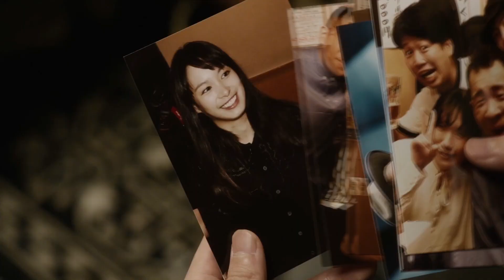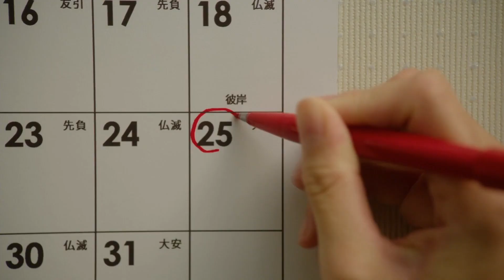DJ松永、親友役で高杉真宙と初共演 劇場映画初出演で自然体の演技 映画「いつか、いつも‥‥‥いつまでも。」本編映像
俳優の高杉真宙さん主演、ヒロイン役で女優の関水渚さんも出演する映画「いつか、いつも‥‥‥いつまでも。」（長崎俊一監督、10月14日公開）の本編映像が9月23日、公開された。主人公の俊英を演じる高杉さんと俊英の親友・洋司役の「Creepy Nuts」DJ松永さんが共演するシーンが収められている。DJ松永さんは劇場映画初出演。高杉さんとDJ松永さんは初共演という。

　映像は、俊英のもとに親友で心療内科医の洋司が訪れるシーン。家にやってきたものの、体調を崩した亜子（関水さん）を看病することになった俊英。そんな俊英を見て洋司は「お前もあんなに慌てることあるんだな」とポロッと一言こぼす。さらに亜子を心配するじいさん（石橋蓮司さん）にも感謝を伝える俊英を見て、いつもと違う彼に驚いた様子。洋司は、普段口数の少ない俊英が、亜子がやってきたことで感情をあらわにしたり、素直に気持ちを伝えたりと、いつもと違う彼の“変化”に気づき……という展開だ。

　映画は、偶然のいたずらでひとつ屋根の下で暮らすことになった2人の恋と、家族のつながりを描くハートウォーミングラブストーリー。海辺の町で医師として働く俊英の前に、ある日、憧れの人にソックリな亜子が現れる。胸ときめくもつかの間、彼女のこじらせ女子っぷりに俊英の理想像は砕け散るが図らずも亜子は俊英一家のもとで暮らすことに。悪い予感は的中し、亜子に振り回される俊英だが、諦めきれない夢と現実の間で傷ついている亜子の素顔を知るにつれて、淡々と生きていた彼の何かが変わっていく。亜子もまた、俊英たちとの“家族の食卓”にかけがえのないものを見いだして……という内容。

　DJ松永さんは、初めての劇場映画の撮影現場について、「衣装合わせから緊張した」といい、洋司を演じるにあたって「自分の仲の良い友達をイメージして、引き出しの中の“親友”というものをおろして演じました」と告白。さらに、自分以外の人を演じるのではなく「自分でいくしかないなと思って挑んだ」と、自然体な“自分”で撮影に挑んだという。